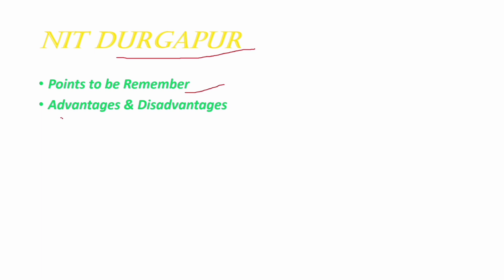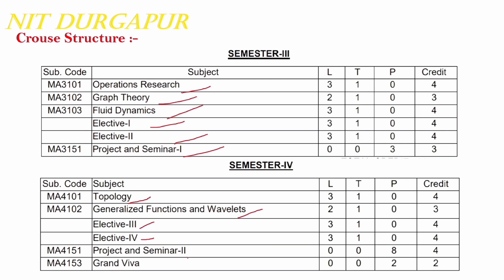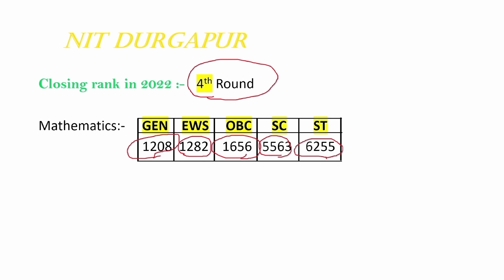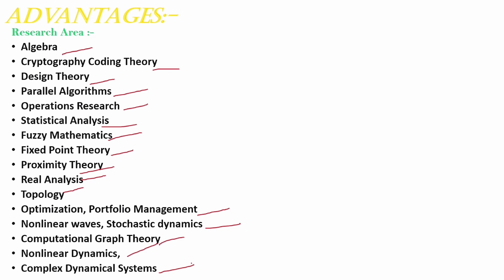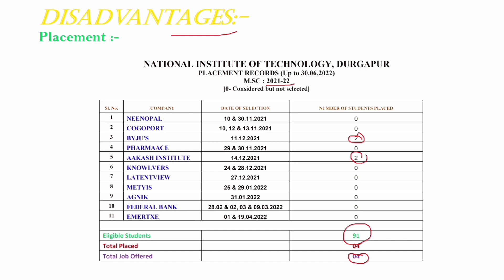why I left from NIT DURGAPUR || True review of Msc mathematics course at NIT DURGAPUR | IIT JAM 2023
In this video, we provide an in-depth review of the MSc Mathematics course offered at the esteemed National Institute of Technology (NIT) Durgapur. If you're considering pursuing a postgraduate degree in Mathematics, this comprehensive review will give you valuable insights into the program, its curriculum, faculty, and facilities.

Join us as we take you on a virtual tour of NIT Durgapur's Mathematics Department, showcasing its state-of-the-art facilities and resources available to students. From advanced laboratories to well-equipped classrooms, you'll get a glimpse of the learning environment that fosters academic excellence.

We delve into the MSc Mathematics curriculum, highlighting the core subjects, elective courses, and research opportunities available at NIT Durgapur. Our review covers topics such as algebra, analysis, differential equations, statistics, and numerical methods, giving you a comprehensive understanding of the course structure.

Learn about the distinguished faculty members at NIT Durgapur's Mathematics Department, renowned for their expertise and dedication to teaching. We share insights into their research backgrounds and their approach to mentoring students, providing you with an understanding of the academic support available to MSc Mathematics students.

Furthermore, we explore the various co-curricular activities and clubs that offer opportunities for personal and professional growth. NIT Durgapur encourages a vibrant student community through events, seminars, and workshops, fostering a well-rounded educational experience.

Whether you're interested in pursuing a career in academia or industry, we discuss the career prospects and placement opportunities available to MSc Mathematics graduates from NIT Durgapur. We shed light on the alumni network, internships, and collaborations with industries, all contributing to the development of well-rounded professionals.

If you're passionate about mathematics and seeking a top-notch MSc program, this review of the Mathematics course at NIT Durgapur will help you make an informed decision. Don't miss out on this insightful video that provides a comprehensive overview of the course details, faculty, resources, and career prospects.